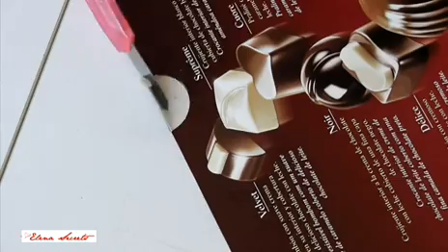Diy Organizator pentru inele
Dacä v-a pläcut clipul nu uitati sä dati share si like.Pupici dragelor:)
✿Snapchat:✿ Secretele Elenei sau Secretoasa